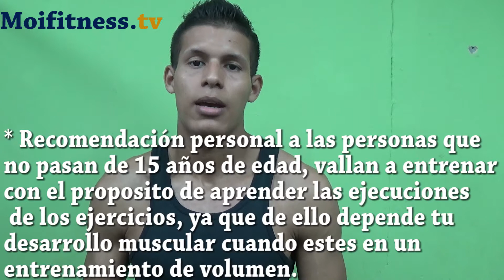Dieta de volumen -Consejos para beneficiar tu progreso-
Aquí te brindo información de calidad, para que pongas en práctica y con ello puedas mejorar en el aspecto de tu físico.